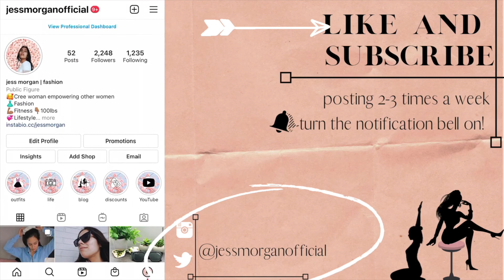SHEIN HAUL SPRING 2021 | AN HONEST SHEIN REVIEW | shein spring try on and my honest opinion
Hey everyone! So I will be updating my posting schedule, and will be posting 2-3 times a week on any given day! :)

So, I ordered from SHEIN before really knowing anything about the company and honestly BIG mistake. As a growing influencer I want to be able to attempt at supporting sustainable fashion and such a large consumer like Shein is no where close to sustainable. I take full responsibility of not researching into a fashion brand before ordering from them. Keep watching my video to see a few reasons why I ordered from this website. For future reference, I won’t be ordering from here again!

Intro Ends @ 00:37
Unboxing accessories @ 00:38
Unboxing clothes @ 4:13
Try on starts @ 10:00
Outro @ 15:06

My Etsy

SHEIN LINKS:
Accessories ~